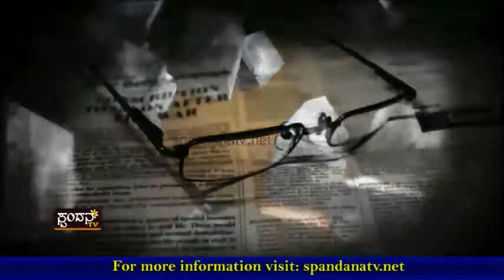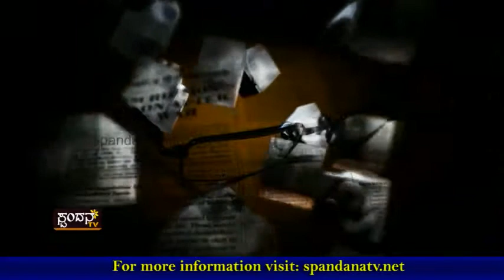Current Affairs│ರಾಜ್ಯದಲ್ಲಿ ಬಾಹುಬಲಿ-2 ರಿಲೀಸ್ ಆಗುತ್ತಾ?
ಕನ್ನಡದ ವಿರುದ್ಧ ಕಿಡಿ ಕಾರಿದ ಕಟ್ಟಪ್ಪ
ಕಟ್ಟಪ್ಪನ ಕನ್ನಡ ವಿರೋಧಿ ಹೇಳಿಕೆ
ಆಕ್ರೋಶ ಬರಿತರಾದ ಕನ್ನಡಾಭಿಮಾನಿಗಳು
ಎಲ್ಲೆಡೆ ನಡೆಯುತ್ತಿದೆ ಕಟ್ಟಪ್ಪ ವಿರದ್ಧ ಪ್ರತಿಭಟನೆ
ರಾಜ್ಯದಲ್ಲಿ ಬಾಹುಬಲಿ-2 ರಿಲೀಸ್ ಆಗುತ್ತಾ?

The Characteristics of Spandana TV Channel are:
1) The concept of 'Regional' Channel's existence
2) The concept of 'High Definition'
3) Exploring at the 'Regional' level